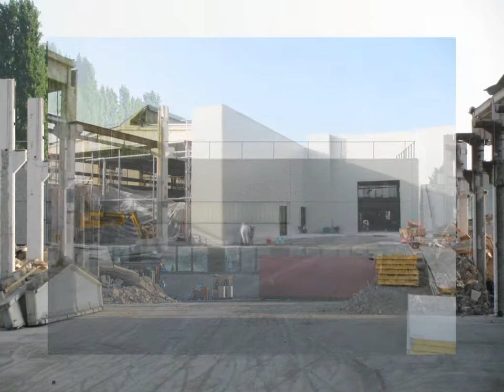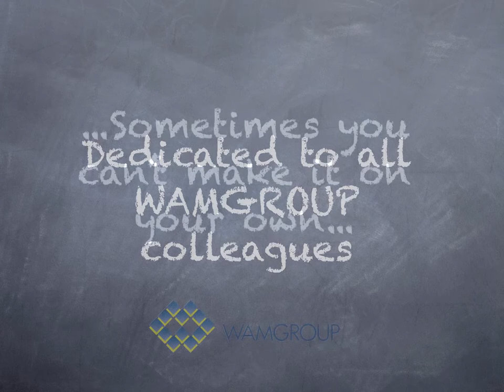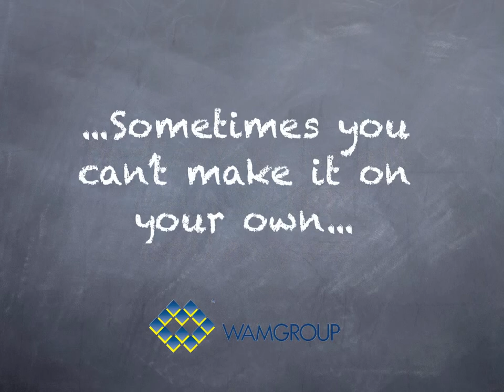WAMGROUP - Life after the earthquake